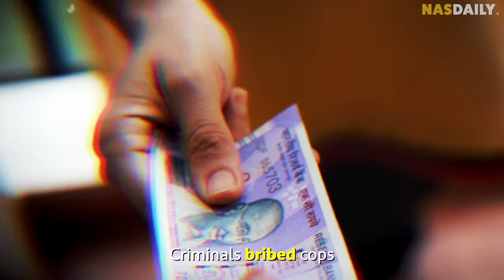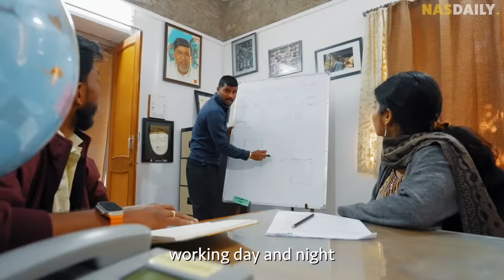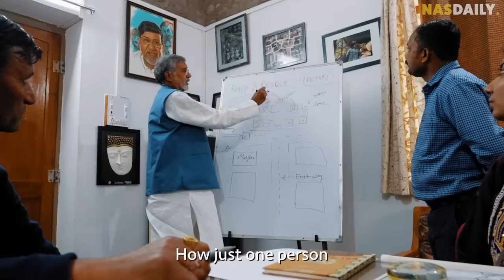He Saved Thousands of Children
His story is probably one of the most important videos we ever posted.
This man rescued thousands of kids from slave owners and he even won a Nobel Peace prize for it!

This is the TRUE story of Kailash Satyarthi - @kailashsatyarthi7633

Thank you to @sustentofila for sharing this story.